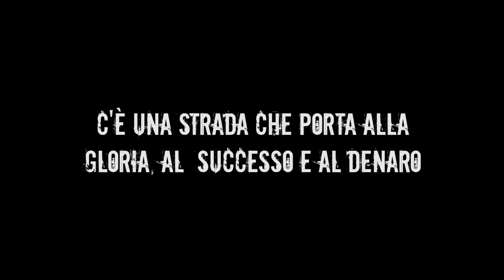The Badway - La Prima Serie TV Rock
The Badway

The Badway Trailer - La Prima Serie TV Rock
La rivoluzione della musica in TV sta arrivando
Per la prima volta vedrete una serie Tv basata sul mondo del rock e delle band indipendenti e non.

L’ unione tra un reality show, un documentario e un concerto dal vivo che racconta la vita e l’ esperienza che ogni band vive ogni sera esibendosi nei clubs e l’esatta rappresentazione dell’attuale realtà musicale caratteristica di ogni Rock club in tutto il mondo.

La musica vera non si trova nei plastificati e artefatti talent show ma sui palchi dei piccoli locali.

La prima stagione di 12 episodi vi condurrà nel mondo del rock live a 360° con incredibili band che si daranno il cambio sul palco suonando rigorosamente dal vivo solo pezzi originali del loro repertorio.